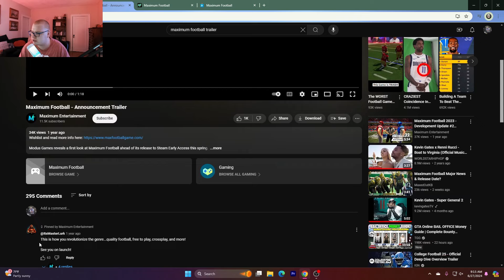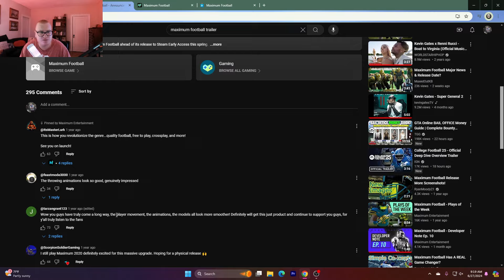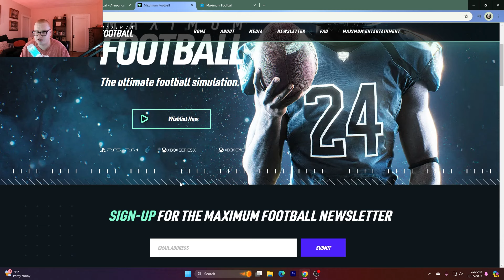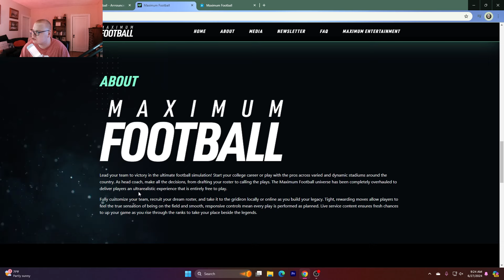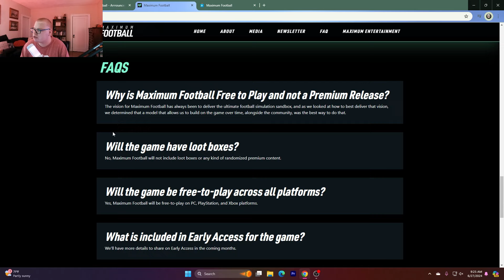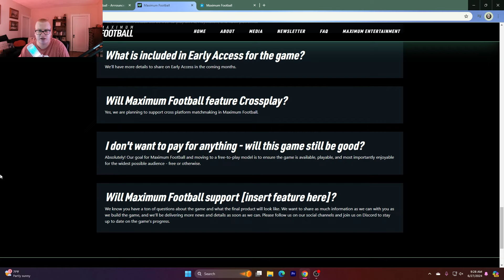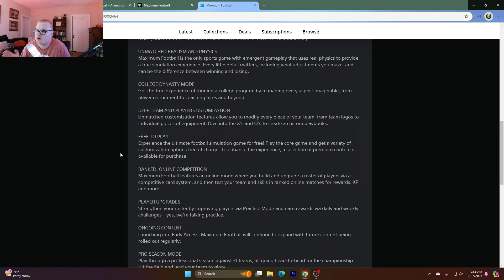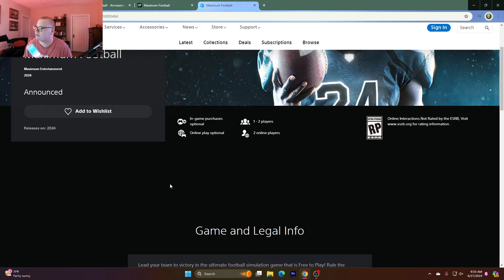Maximum Football - News, Trailer Breakdown, and Game Mode Info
This game has so much potential. Are you gonna support it??